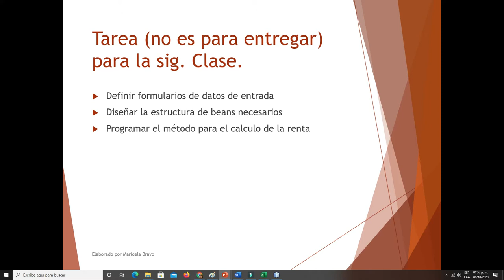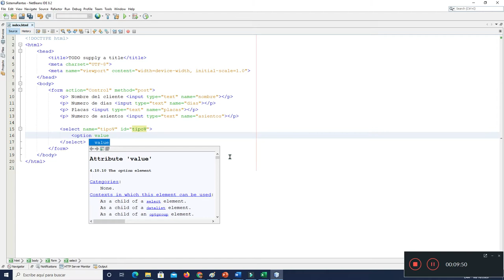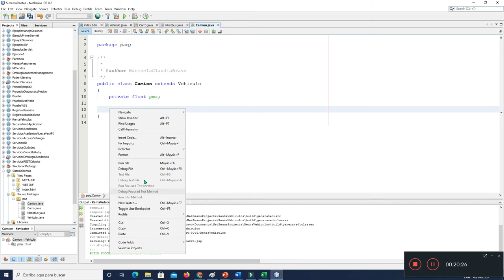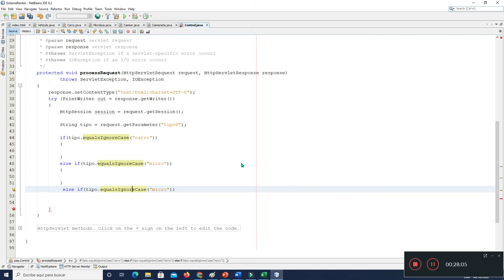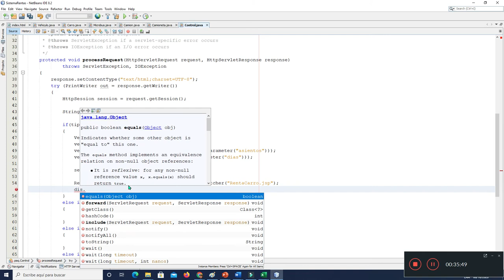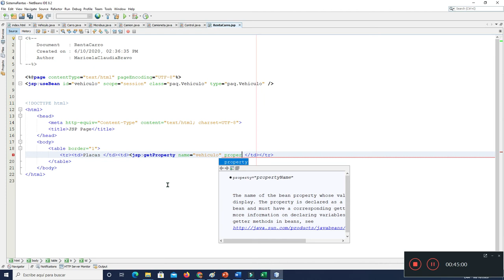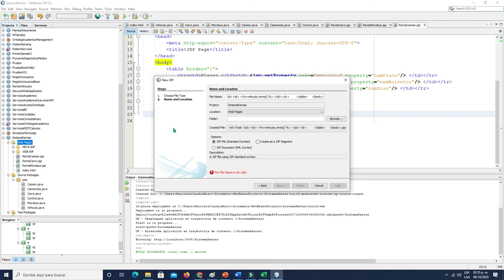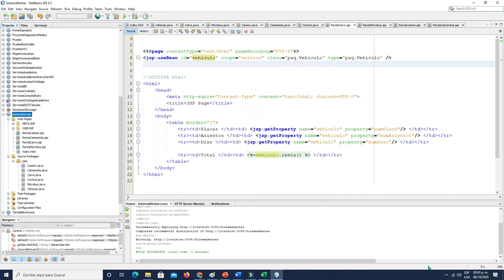Ejercicio Java Beans Vehiculo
Se muestra un ejemplo de Java Bean para la renta de vehículos... (vídeo sin sonido)